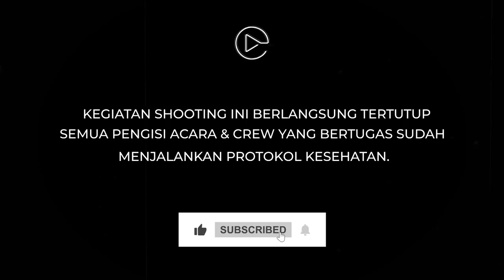HURU HARA | KANGEN ANAK, GALIH GINANJAR MENANGIS KARENA MALU DAN MENYESAL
Curahan hati @galihginanjar yang menangis karena rindu berat dengan anak semata wayangnya, King Faaz. Galih juga mengaku malu dan menyesali perbuatannya kepada sang mantan istri, Fairuz Arafiq.

Simak curhatan lengkap @galihginanjar bersama @mestyhanyta dan @elmandsipasi dalam program HURU HARA, SIANG INI pukul 13.00 WIB hanya di Youtube Chanel OPRA Entertainment.